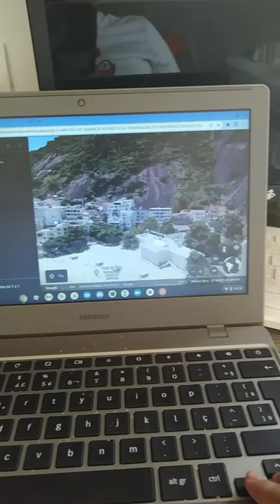Sponge Monger in Urca Beach